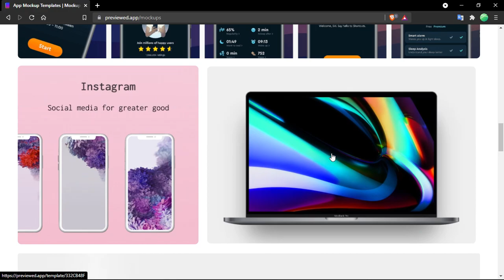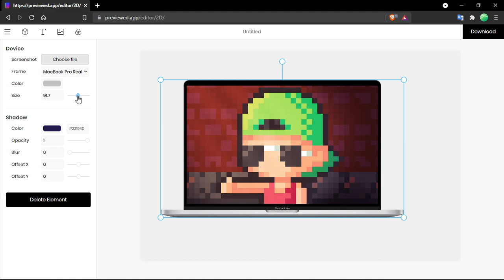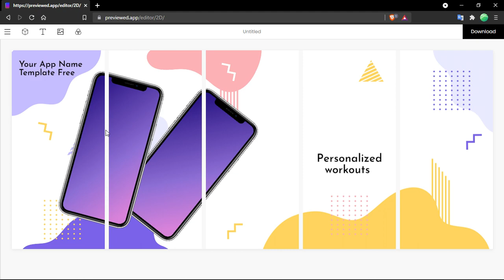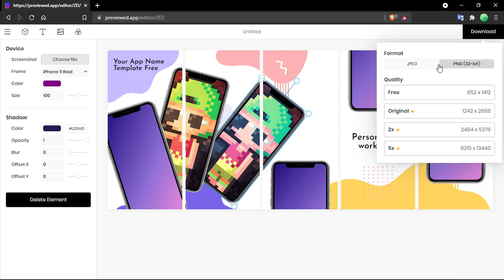Make your own MOCKUP FREE Online 2021 - NO PROGRAMS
≺Header≻
Tutorial on how to your self mockup to a app or website, mockup to iphone, mac...
≺/Header≻

≺/Main≻

Se torne um FullStack, conheça sobre front-end, back-end, web design, banco de dados, git, github, linux, segurança na web e autenticação

©️ Copyright EmpreenDevs. All right will be reserved for EmpreenDevs any kind of content reposted or copied will result in flags or court cases.
≺/Footer≻